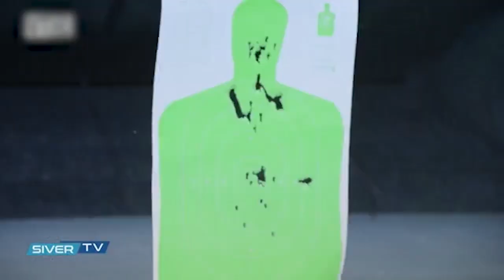Texas a punto de eliminar restricciones sobre armas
El Estado de Texas esta a punto de eliminar una de sus últimas restricciones importantes sobre armas después de que los legisladores aprobaron permitir que las personas porten armas sin licencia, la verificación de antecedentes y la capacitación.